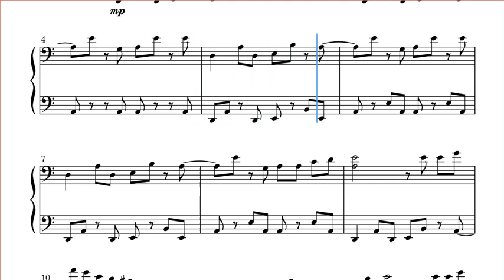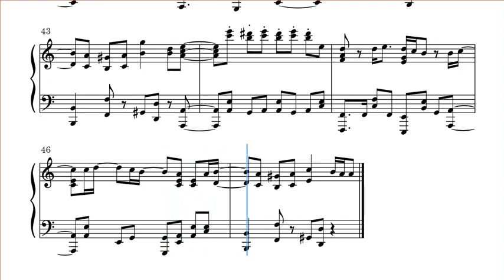【ピアノ 楽譜】死神 - 米津玄師 (中級～上級) short.ver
米津玄師さんのショートバージョンをもとに作成したものです。
だんだん難しくなります💦
リクエスト募集してます♪
【楽譜販売 楽譜チャンネル】
(内国作品 120￥ 外国作品 150￥)